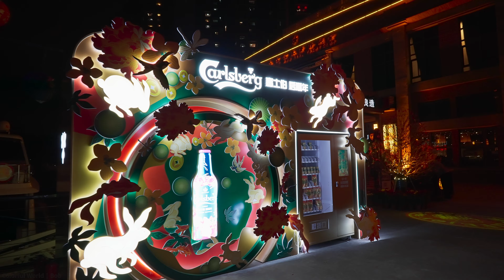春风十里，夜游广州太古仓 | 广州4k | 中国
太古仓码头位于广州市海珠区（旧称白蚬壳），由英国太古洋行于1904年~1908年间修建，供太古轮船公司使用，在20世纪二十年代的广州来讲，是比较完善的仓储码头。门牌革新路124号。经活化作酒品展销、餐饮、旅游休闲、设计等用。